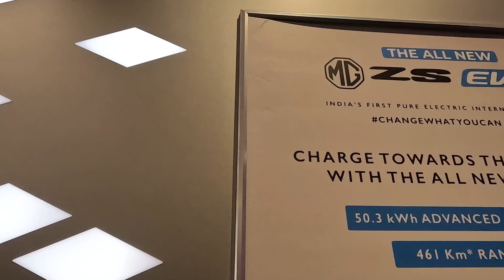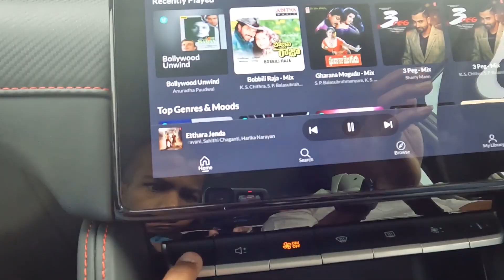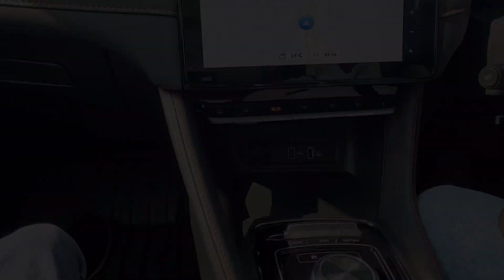Taking a new car delivery 👏🏻🙌🏻👐🏻🥳// MG ZS EV 2022 // electric car // Arun Telugu vlogs